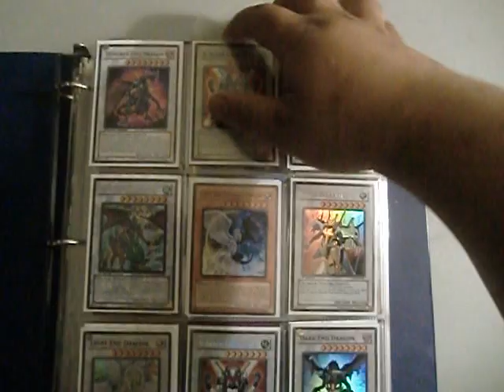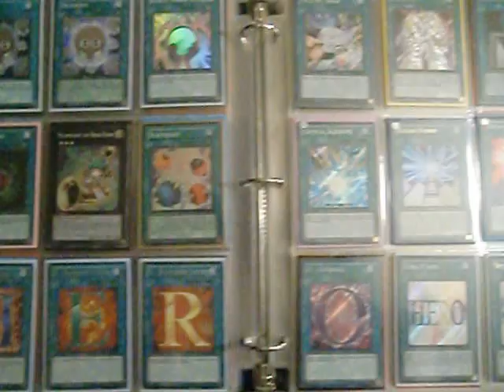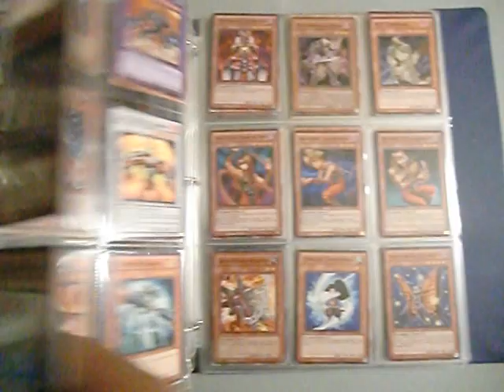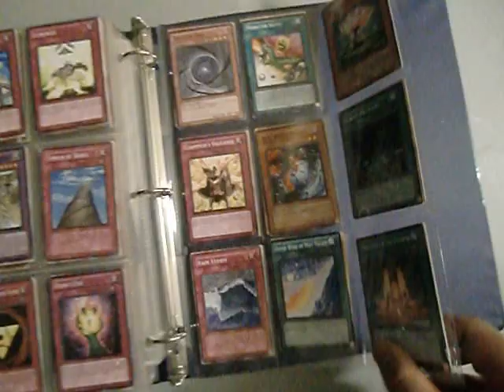Yu-Gi-Oh! Collection For Sale